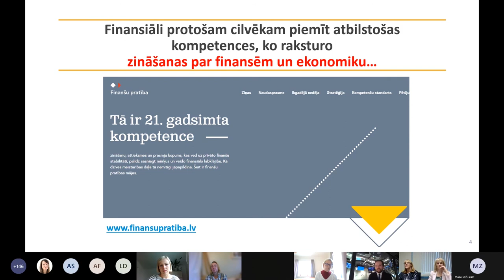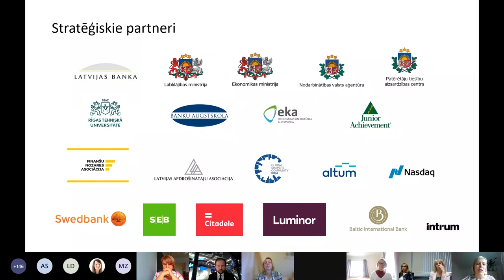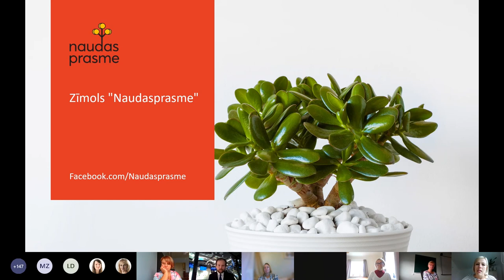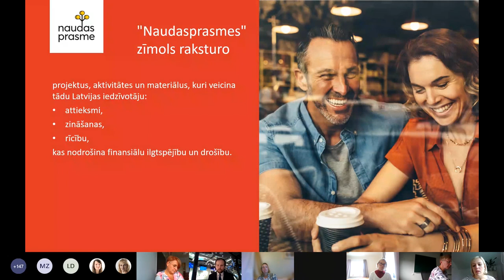Seminārs skolotājiem | 2021 | Finanšu pratības stratēģija un "Naudasprasme"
2021. gada 26. augustā Latvijas Banka rīkoja tradicionālo izglītojošo semināru "Aktualitātes ekonomikā 2021", kurā piedalījās aptuveni 200 ekonomikas un sociālo zinību skolotāju no vairāk nekā 170 skolām.
Finanšu un kapitāla tirgus komisijas vecākā sabiedrisko attiecību speciāliste Aija Brikše iepazīstināja ar Latvijas iedzīvotāju finanšu pratības stratēģiju un zīmolu "Naudasprasme".